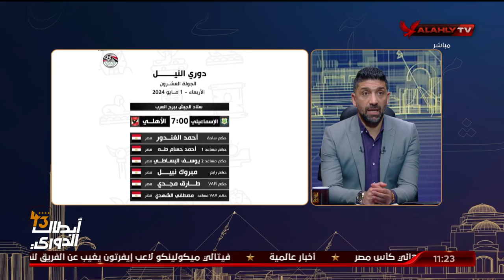تعرف على طاقم تحكيم مباراة الأهلي والإسماعيلي .. ورسالة من الشاطر إلى الكابتن "أحمد الغندور"